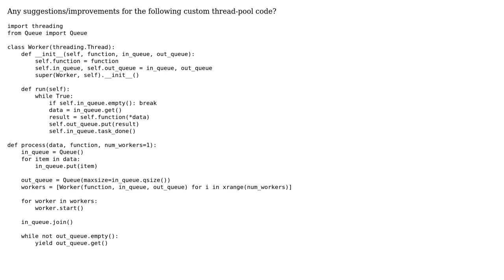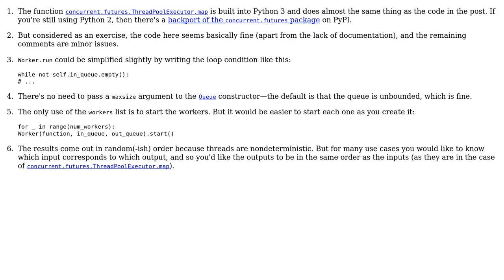Code Review: Custom thread-pooling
With thanks & praise to God, and with thanks to the many people who have made this project possible! | Content (except music & images) licensed under CC BY-SA | Music | Images & others | With thanks to user Joel Cornett user Gareth Rees and the Stack Exchange Network Trademarks are property of their respective owners. You are responsible for your own actions.